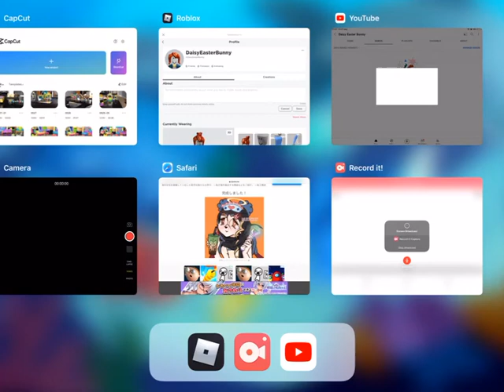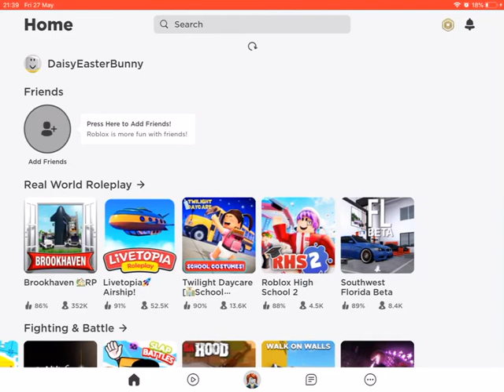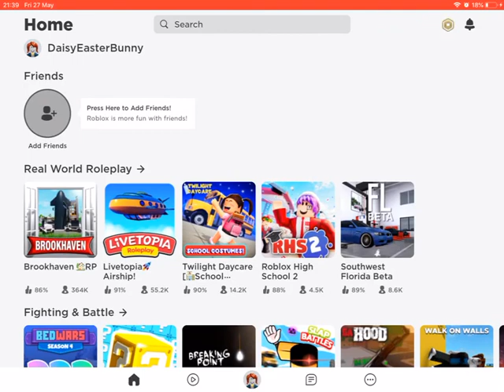Welcome to my YT